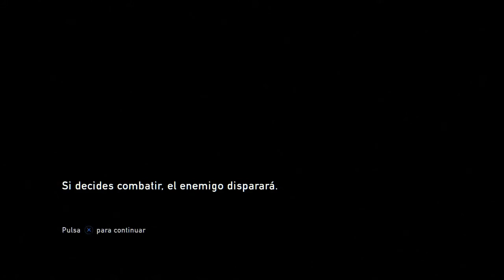The last of us (Ps3) Modo campaña en dificil | Capitulo 13 - Puesto de control